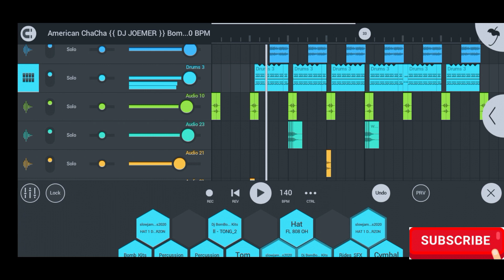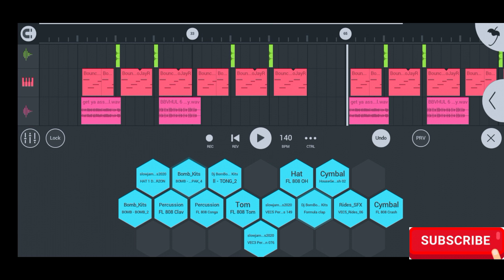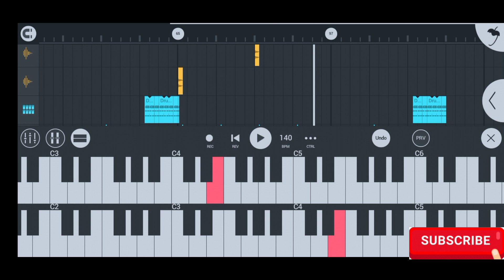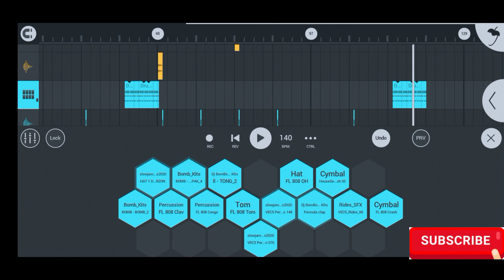American ChaCha {{ DJ JOEMER }} BombTek